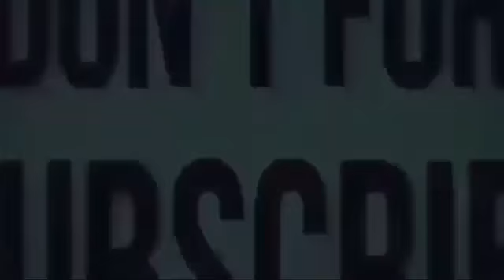Chicken Shami Kabab Recipe - Easy Shami Kabab Recipe Video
INGREDIENTS:

1) 500 gram chicken boneless breast with bones
2) 250 gram chicken boneless thigh
3) 1 cup OR 200 grams split chickpeas (chana dal)
4) 6-7 garlic pods
5) 2 inch ginger, sliced
6) 4-5 whole red chili
7) 1 tsp cumin seeds
8) 1 tsp coriander seeds
9) 2 tsp salt or to taste
10) 1 tsp red chili powder
11) 1/2 tsp turmeric powder
12) 1 tsp whole spice powder
13) 1 large, potato (optional)
14) 1 medium onion, sliced
15) 1/2 cup mint leaves
16) 1 cup coriander, leaves
17) 2-3 green chilies
18) 2 eggs for coating